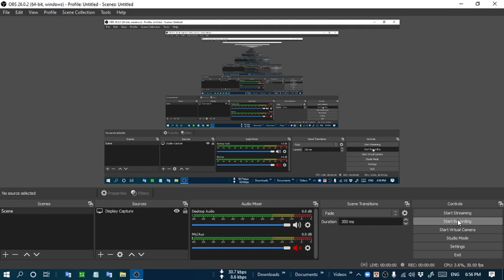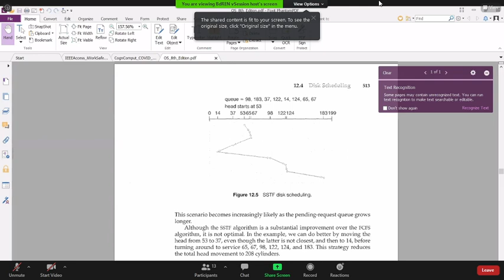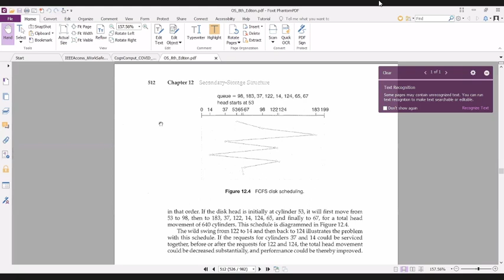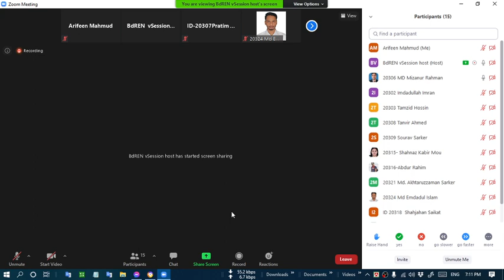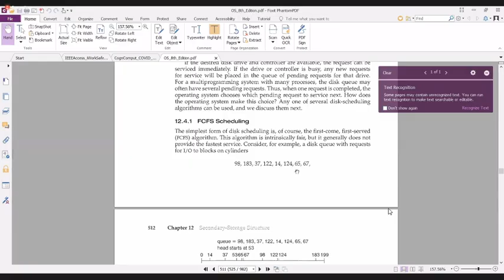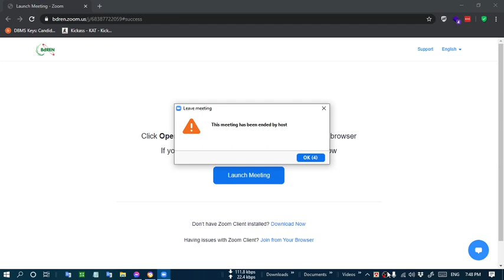Hard Disk Scheduling using FCFS